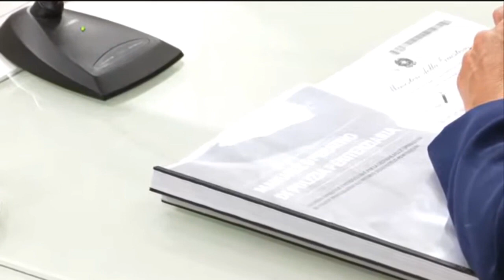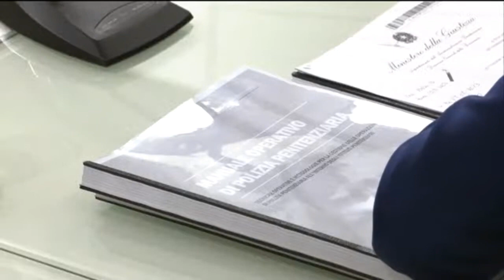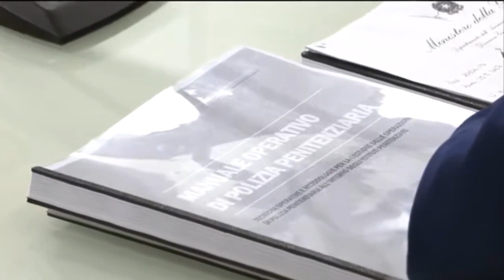Conferenza stampa presentazione manuale operativo Polizia Penitenziaria